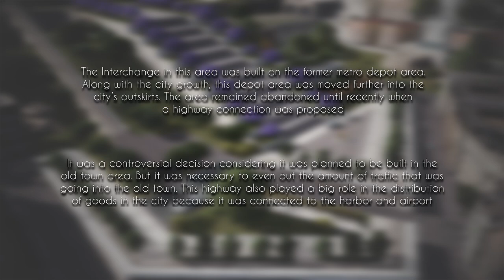Neighborhood Destroyer Highway Exit and The Stair | Cities: Skylines - Asthalum EP 13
In this episode, we are going to build a big highway that connects the downtown area to the harbor and airport (which does not exist yet at this point). The highway is a bit controversial since it is built in the old town area. But it plays a big role in even out the traffic in the city. Also in this episode, we will see a high stair and the bottom part of the funicular. It is inspired by Potemkin stairs in Odessa, Ukraine.

Sorry for the delay, because you know, end of the year stuff. It's late but, happy new year to you guys!

Welcome to Asthalum, a Cities: Skylines Fantasy series which heavily inspired by various Fantasy Games, TV Show and Movies. But, I will also use some real life references, especially wonders of the ancient worldIn this series, I will not create a detailed city, but rather a big picture of what a fantasy city will look like in the modern day. You will only find some detail in the city's landmarks and should not expect any detailed road lines. And I will use as few assets as possible because of RAM reasons.

City's Backstory:
Demons lurking in the night forced humanity to hide in their dwelling away from the darkness, using light as their protection. 1000 years ago, there was a huge endless volcanic eruption that covers the entire world with dark ash causing the event known as "The Eternal Darkness". Demons roam freely across the land, bringing massive damage all over the world. One day, a young hero blessed with the power of Goddess Asthalia stood up at the top of the volcano, turning lava into water, ash into fresh air, and stopped the eternal darkness once and for all. Months have passed since the event, and the area around the volcano filled with resources, bringing people into the area, thus the city of Asthalum was founded and the young hero became the king of the newly founded city.

Map: 7th Island Enhanced
Map Theme: Laviante 2.0
LUT: Relight Neutral

Timestamps:
0:00 Intro Cinematics
0:40 Lore
0:58 Intro
1:28 Tiered Town Stairs
4:21 Upper Town Ring Road
6:16 The Funicular: Bottom Part
9:18 The Stair
16:40 The Highway Exit
21:55 Trees
22:58 Detailing
25:32 Plopping Down Buildings
27:50 Outro Cinematics
30:12 End Screen

To Be a Ball of Light - Late Night Feeler
Clarion - Scott Buckley

Laptop Specs (Yes, I Play on a laptop)
Model: Dell G5 5590
Processor: Intel i7-9750H 2.60GHz - Undervolted
GPU: Nvidia GeForce GTX 1660 Ti (Mobile)
16 GB of RAM
HDD Storage